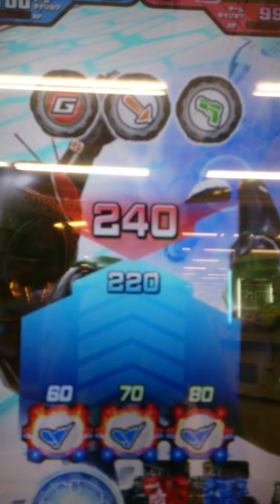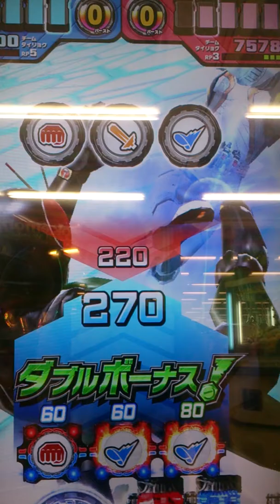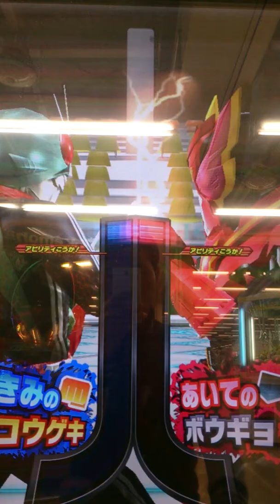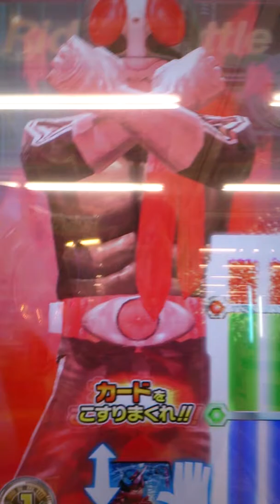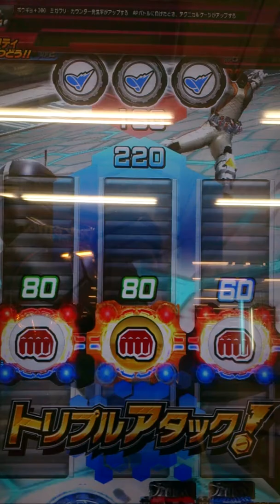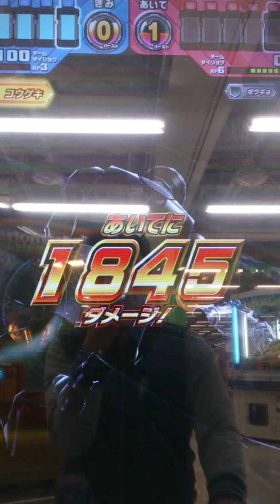仮面ライダーバトル ガンバライジング「ここでも昭和ＶＳ平成www」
それにしてもCPのRXめっちゃ強いwww
今回は久々に藤岡さんがバーストして大暴れwww

Maskedrider
Maskedrider1
Maskedridersuper1
MaskedriderBLACK RX